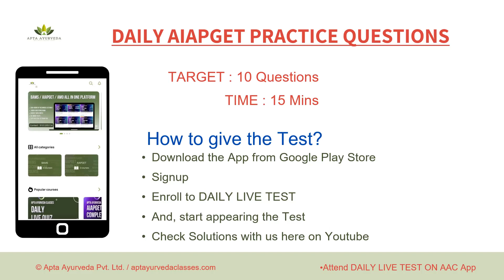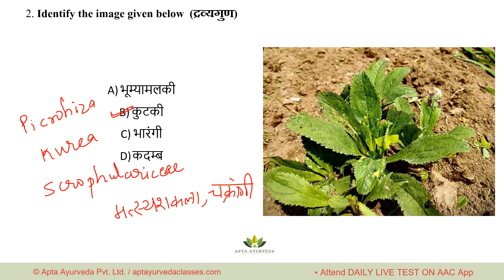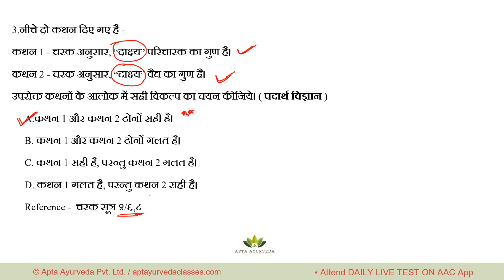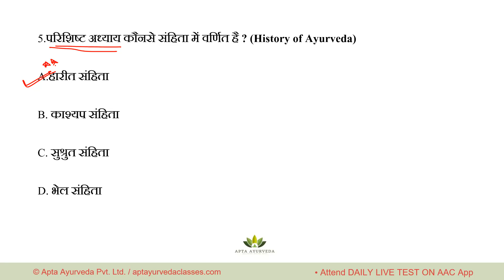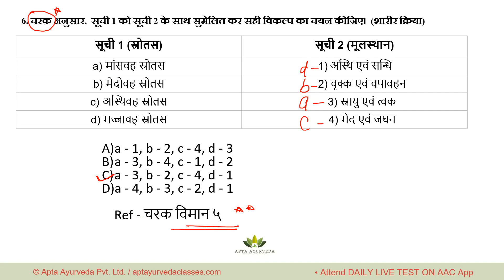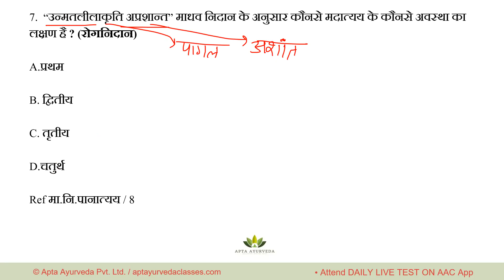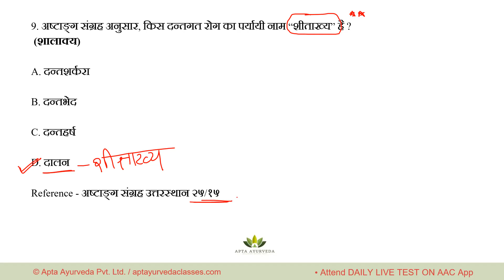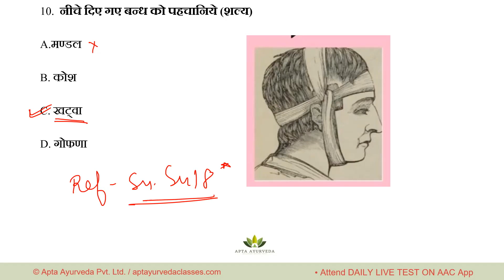DAILY LIVE TEST : 11.05.23 ON AAC APP | PAPER DISCUSSION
🔴PRACTICE DAILY QUESTIONS WITH VIDEO SOLUTIONS NOW ON AAC APP.

Country's first Unique Startup in Ayurveda.